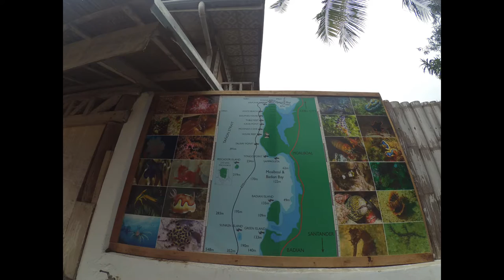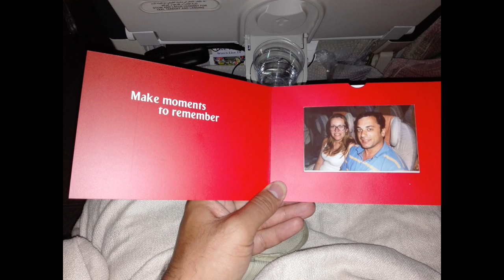Two weeks in the Philippines - Cebu, Bohol and Boracay Islands (April/2016)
This is the video of our vacations to the Philippines in April/2016!
We went to Cebu, Bohol and Boracay!
Boracay is definitely a must see before you die :)

This video was made with a Xiaomi Yi camera!

Things to see in Cebu:
* Rent a car in Cebu city...they are not expensive there! Go to "Oslob" early in the morning and make snorkeling with the shark whales. From there you can go to the magnificent "Tumalog Falls";
* Going to "Oslob Whale Shark Watching" from Cebu city will take you about 3,5 hours, so drive carefully in the early morning in order to be on the spot at about 9h00 in the morning... this place can get crowdy and you will have to wait to get your place in the boats!
* a must is to eat the famous Zubu Chon! There are some places were you can eat them, I advise this chain of restaurantes

Things to see in Bohol:
* we just spent a day on this island. You can get there easily by the frequent boats that go from the Cebu terminal to other islands;
* on this island you can see the famous Chocolate Hills, the Tarsier Conservation Center and make a cruise on the Luboc river!
* you can buy a one day ticket on Cebu with all this activities!

Things to see in Boracay:
* Boracay is one island that you must visit before you die! Its a place that no words or video can explain the feeling of being there! Truly a magic island with the most beautiful sunset I have ever seen!
* the downside is the trip to get there... you have to go from Cebu to Kalibo Airport in Panay Island. There is another airport near the boat terminal to get to Boracay, which is the Caticlan Airport, but the flights are not so frequent. From the Kalibo Airport you have another 2,5 hours on a bus to get to the boat terminal where you can get to Boracay... the boat will take about 30 minutes to Boracay and fthen you have another 30 minutes on a mini-bus to get to the white beach!!!...But every minute there it's worth it!
* the best place to stay is near the white beach! This is where everything happens and you wont to be there! We stayed on Station 2!
- the white beach is amazing! You have 30 meters from the water and the street where you have the hotels, restaurants, small stores, discos, bars, etc...
* you can watch the sunset on the beach sand drinking beers and eating peanuts that local sells;
* go also to the Spider House to watch the sunset there and eat dinner! Its a magical place!
* we got on a cruise around the island and went also to the Crocodile Island, Ariel’s Point and Pukka beach;
* you can also go from white beach elsewhere by the bike-taxis that are everywhere! Its very cheap. We went to the Pukka beach and Ilig - Iligan Beach;
* Pukka beach is beautiful but I personalty love the Ilig - Iligan Beach! You will see probably no more then 4 people there!

Music credits for:
Lana Del Rey vs Cedric Gervais 'Summertime Sadness' Remix
Kungs vs Cookin' On 3 Burners - This Girl [Original Mix]